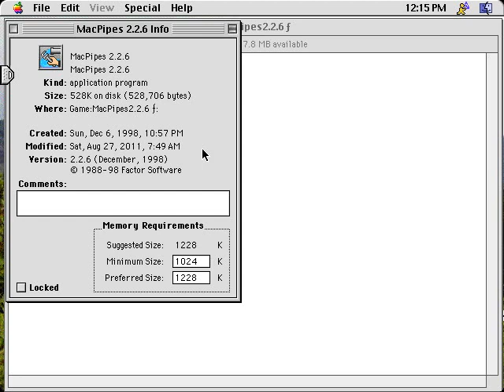MacPipes v2.2.6 (Macintosh game 1995)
MacPipes is a puzzle game written by Federico Filipponi, published by Factor Software.
The aim is to build a pipeline on the playing grid using at leat the number of pieces shown in the scorebar within a time limit.
You can use a bomb to destroy (remove) a piece of pipe, scroll the queue (stack) at the left side of the screen.